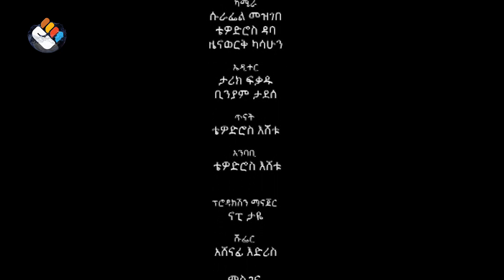አናርጅ እናውጋ | ለእኔ የምሞትለት ኢህአፓ ማለት ግርማቸው ለማ ይመስለኛል | ክፍል 2 | S01 E4.2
የጋዜጠኛ ደበበ ግዛው ትውስታዎች - ክፍል 2